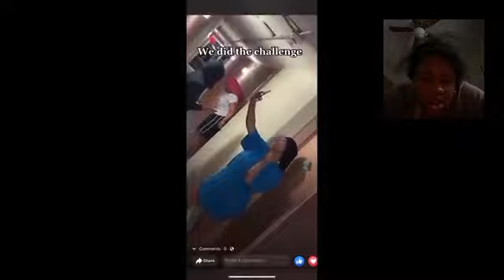Ding Dong Ditch part 1. ￼😱